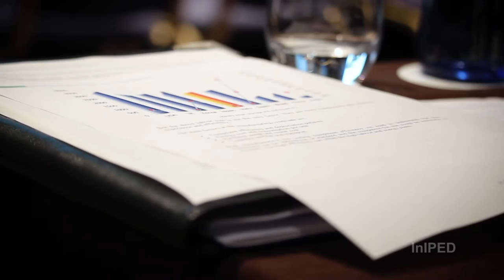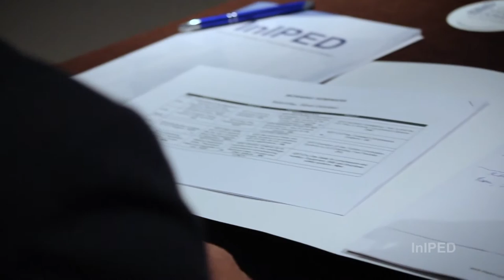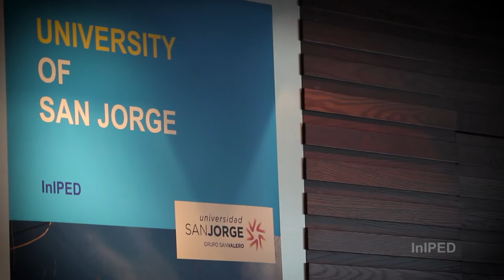PEW2016 - Plant Engineering Workshop 2016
Briefing from Plant Engineering Workshop 2016. Celebrated on Madrid during October 22nd and 23rd 2016. We brought the opportunity to share knowledge and learn from experts of different fields of plant engineering. The opportunity to meet and network with other proffesionals from the industry and bring together new commercial relations.